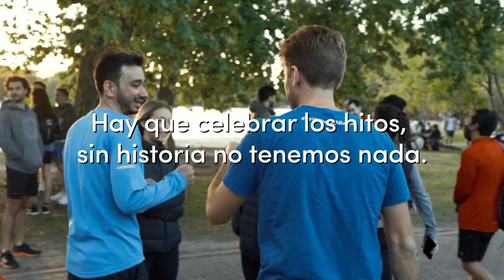UaláCorre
Cuando alcanzamos las primeras 10.000 tarjetas emitidas en 2017, un grupo de colaboradores corrió 10K. Para celebrar nuestro 4° aniversario nos propusimos lo mismo. Esto ya se convirtió en tradición ❤️